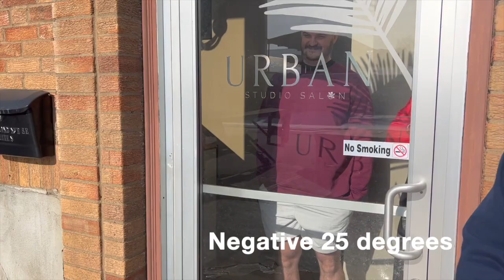Unboxing New Belt Squat in Negative 20 Degree Temps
First Massenomics vlog style video in about 6 years. Will we stick with this?? We had a little grip hanging contest in the gym, and then the new Rogue Rhino Belt Squat showed up.

THE STRENGTH CO.

SPUD INC.